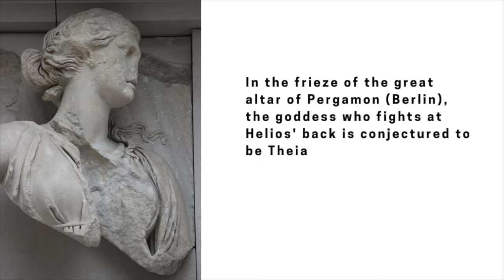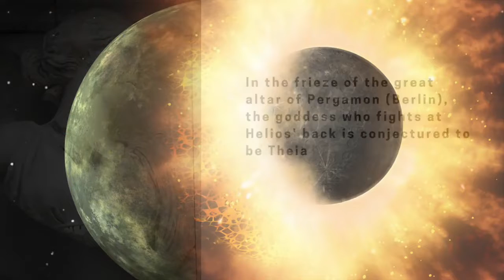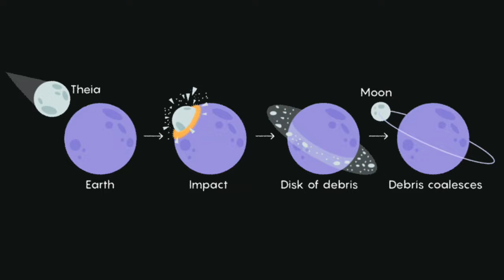Planet Theia and the origin of the Moon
Four and a half billion years ago, so the theory goes, a Mars-sized planet slammed into the embryonic Earth. In the giant collision, the Moon was formed. The remains of the alien intruder world may lie deep below our feet.